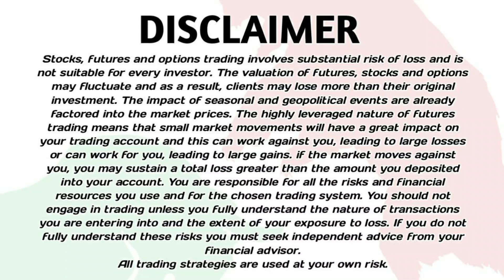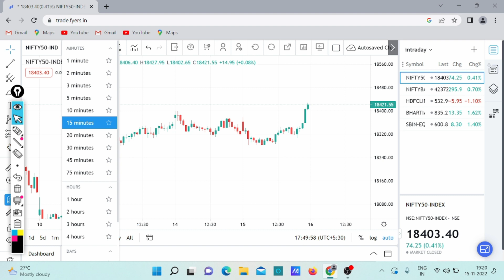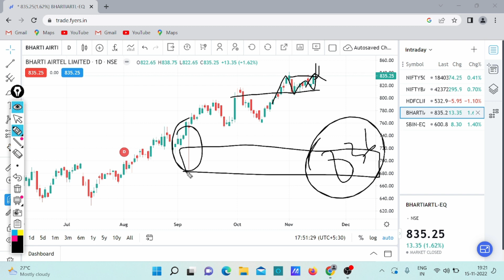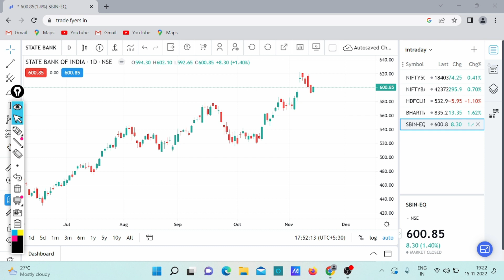Market Analysis | Best Stocks to Trade For Tomorrow with logic 16-Nov | Episode 630